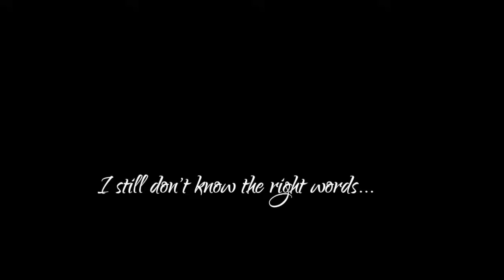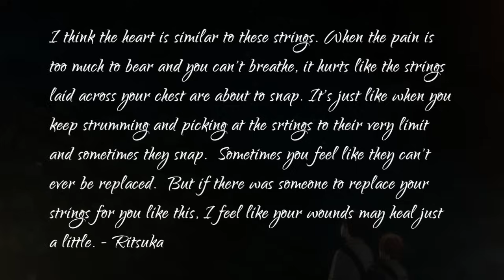GIVEN anime - Mafuyu and Ritsuka - falling in love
This anime broke me. 😭 Love them so much ❤️❤️❤️
Anime: Given - ギヴン
Songs:
0:00 - 0:20 centimillimental - Marutsuke
0:21 - 2:50 centimillimental - I wanna die
2:51 - 3:12 centimillimental - Marutsuke
3:13 - 4:50 centimillimental - Winter’s Story